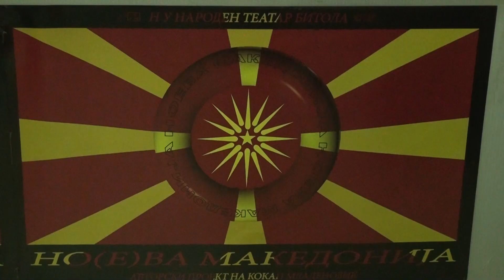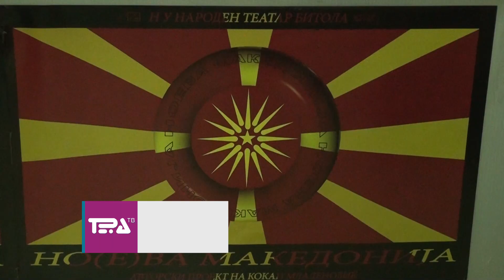Tv Tera Ritamot na gradot Nova premiera na BNT 31 07 2018